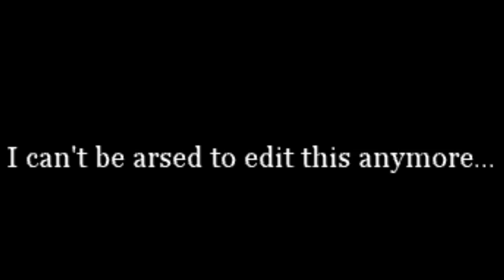Liam, u better not dislike the video or i swear ill tell on u to Lightning McQueen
Meme magic will protect this video from being demonetised.

pls do not copy rite strike video i link songs so i can feed my pet axolotl.

like the video if you disliked it and make sure you call Liam a bad gaymer in the comments below.